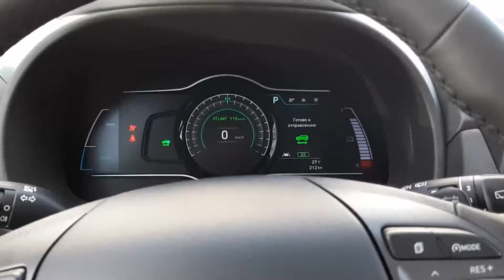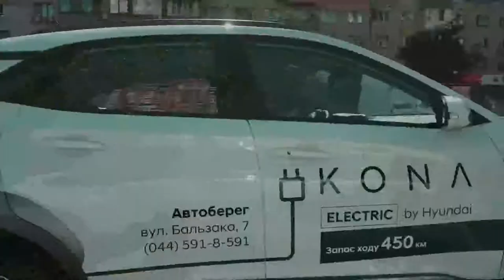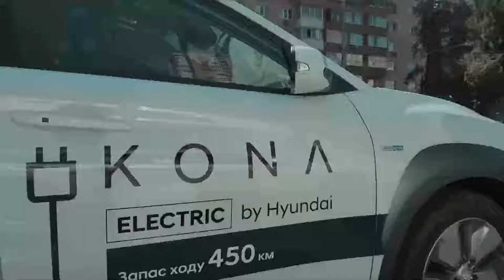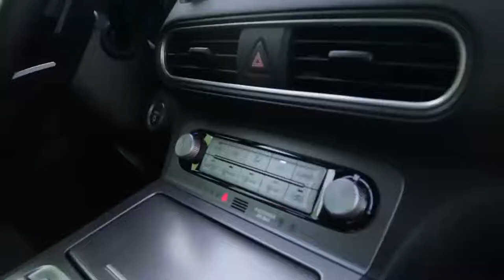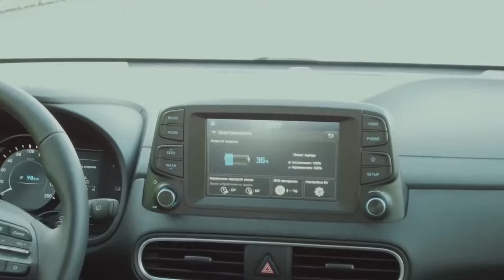!Hyundai Kona Electric 39kWh vs Nissan Leaf 40kWh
Kona Electric 39kWh vs Nissan Leaf 40kWh